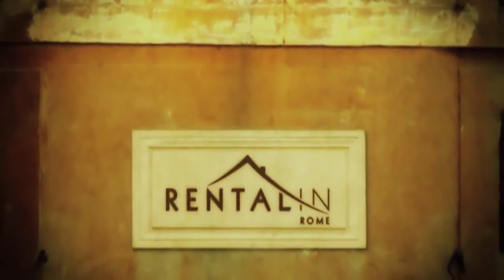Deluxe Vatican Suite 1 Apartment - rentalinrome.com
Deluxe Vatican Suite 1 - Deluxe Rome holiday rental located in Via degli Scipioni, at a few steps from Saint Peter's Square and the historical centre.